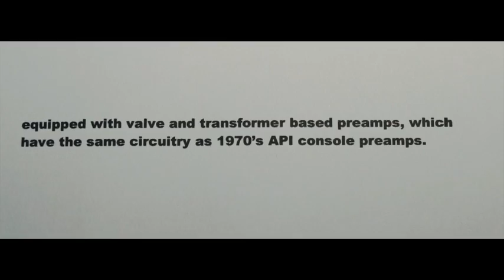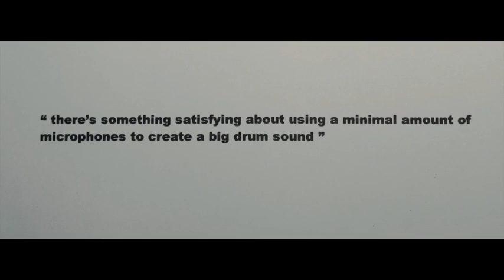Monosole Music Trailer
a drum studio offering custom recorded drum tracks and drum breaks. engineered, performed and produced by timmy rickard.